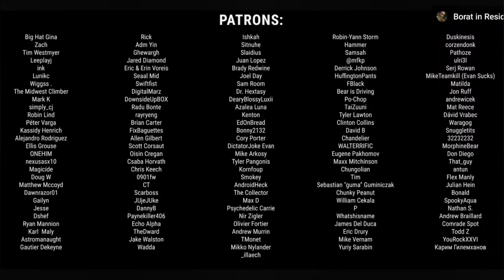HOLY REACTS: John Wick in Resident Evil 4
Imagine if John Wick was in Resident Evil 4 LMAO! that would be so funny but cool at the same time never mess with this guy he will f*ck you up & dony ever try to kill his dog he already lost one he doesn't need to lose another one John Wick is tough he never gives up at a fight LOL this edit is so true & accurate John Wick would be merkin people left & right it's so good